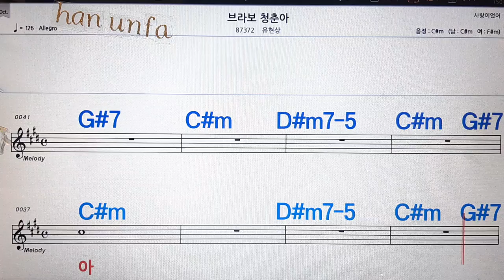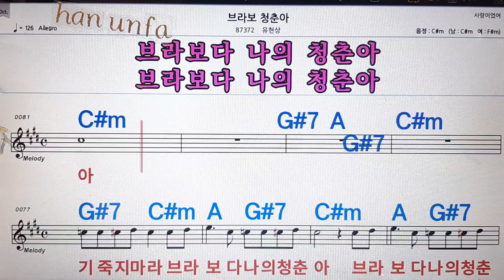브라보 청춘아/유현상💋노래방, 통기타 , 코드 큰악보, 가라오케, 반주💖Karaoke, Sheet Music, Chord, MR